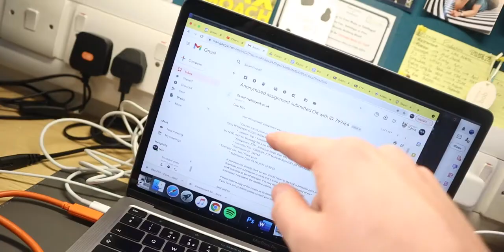Finished First Year | Vlog #27